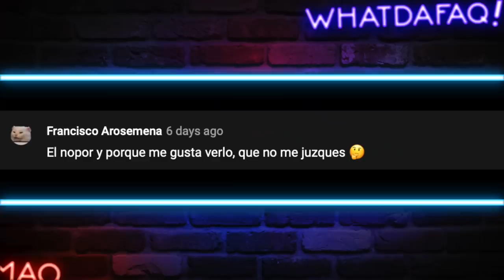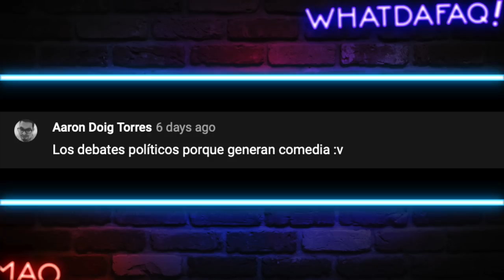La Verdad Sobre la Serenata Rompe Corazones!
Fuentes de Video:

Jukin Media
Elrellano.com
Break
Viraltrend
LiveLeak